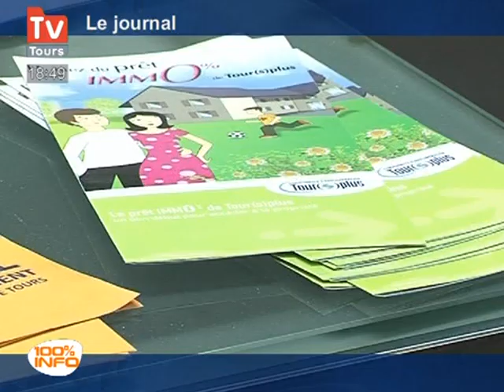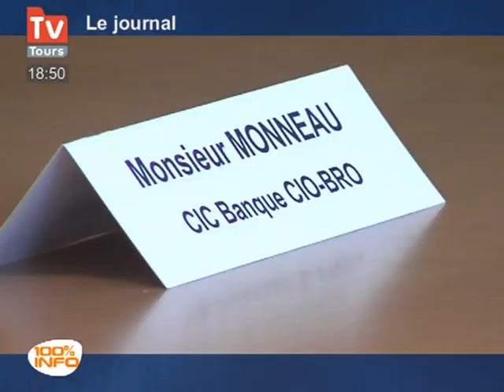Tour(s) Plus lance un prêt à 0%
Tour(s) Plus lance un prêt à 0% - Tours - Un prêt immobilier à 0%, cette idée vient d'être lancée par Tours Plus en partenariat avec l'État, le Conseil général et les banques partenaires. Il s'agit de favoriser l'accès à la propriété pour les classes moyennes. (Pour obtenir les droits d’exploitation commerciale de cette vidéo, veuillez contacter )